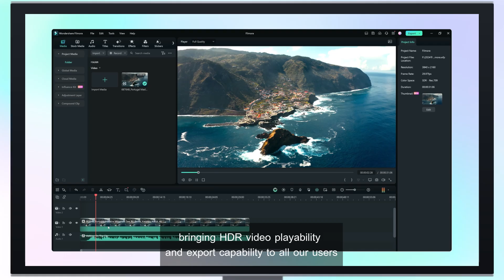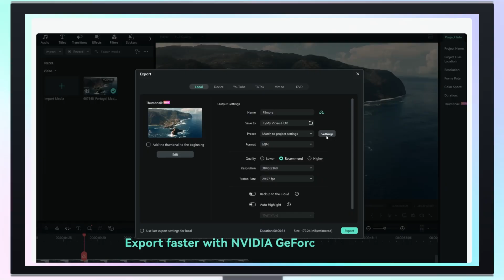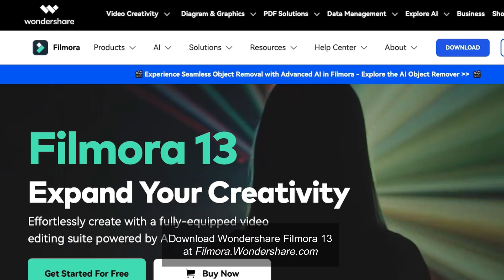Time to Edit Vibrant Videos with Filmora and NVIDIA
Exciting news! 🎉 Filmora 13 teams up with NVIDIA for smarter video editing!
✨ RTX Video HDR: Instantly transform SDR to vibrant HDR10
💪 NVIDIA GeForce RTX GPUs: Smoother playback, faster edits
🎨 Expanded color range while you stay in creative control
Are you ready to improve your video editing experience?

We want to see what you create so share your videos in the comment section with the tag

Ready to start editing videos? Wondershare Filmora 13 has everything you need!